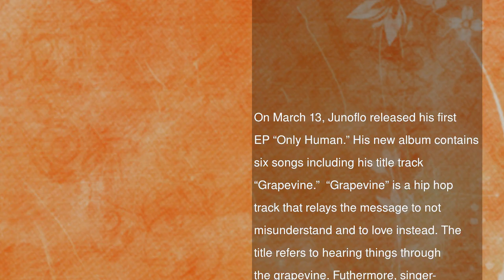Watch: Junoflo Says Don’t Listen To The “Grapevine” In New MV Featuring Jay Park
On March 13, Junoflo released his first EP “Only Human.” His new album contains six songs including his title track “Grapevine.”